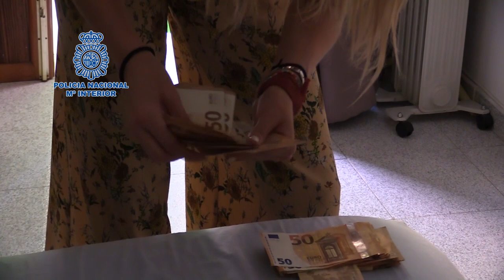La Policía desarticula un grupo criminal que introducía droga en Mallorca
La Policía Nacional ha desarticulado un grupo criminal que introducía droga en Mallorca...